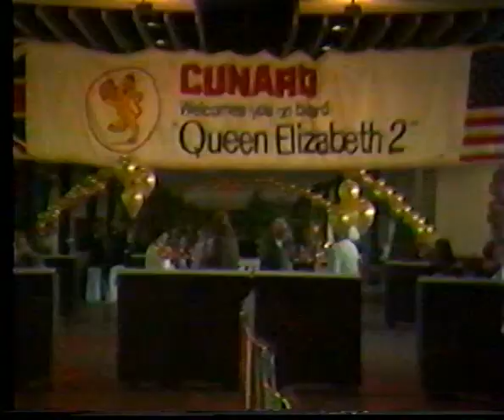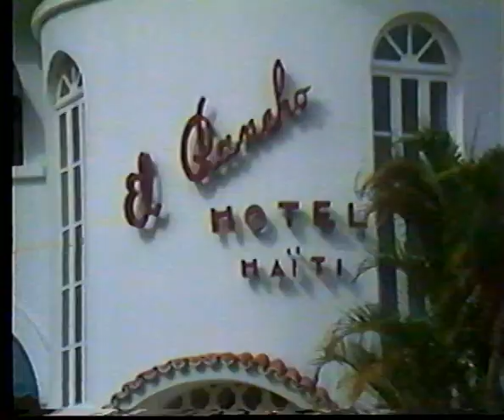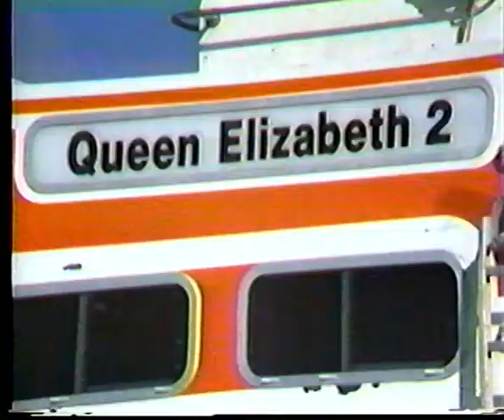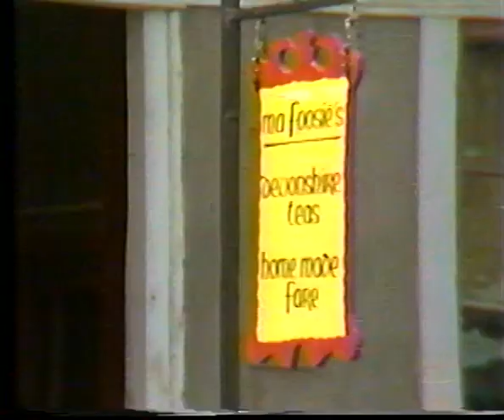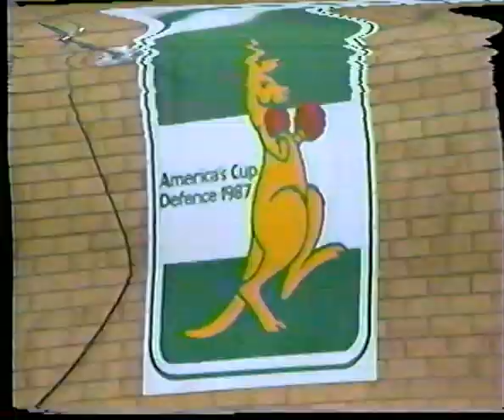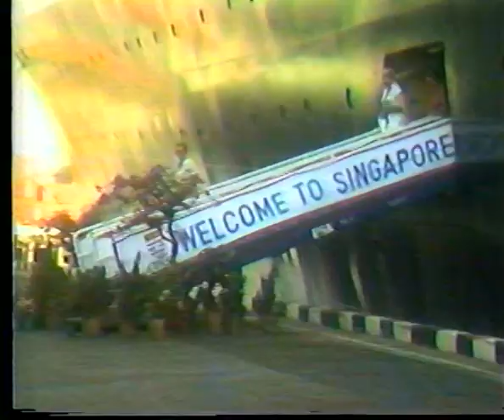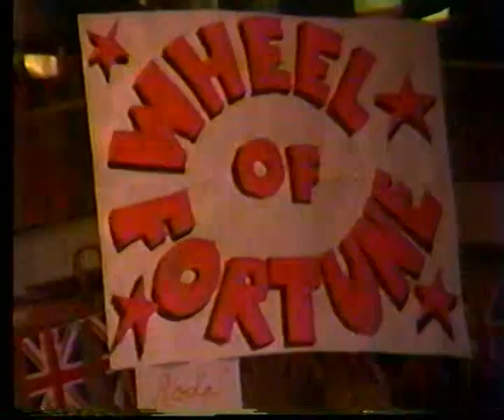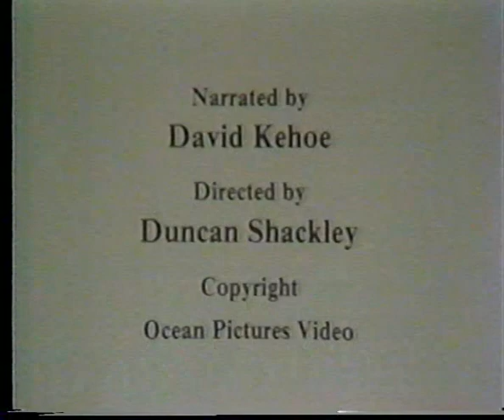Cunard QE2 1985 World Cruise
Cunard promotional video done for passengers on the 1985 World Cruise of the QUEEN ELIZABETH 2.

Note: While professionally digitized, the original video tape had suffered some degradation from age.